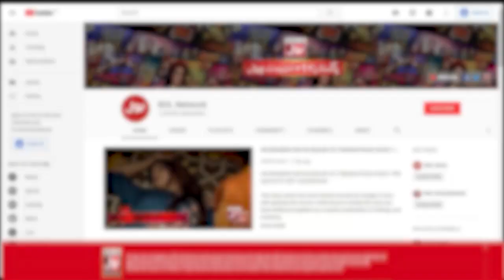Kho Gaya Woh Episode 2 | Teaser | Sajid Hasan | Moomal Khalid | Inayat Khan | BOL Drama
Watch Drama Kho Gay Woh Every Wednesday at 9 Pm Only on BOL Drama Youtube Channel